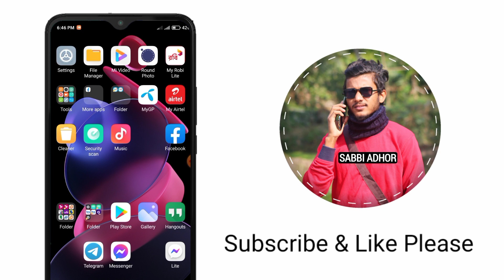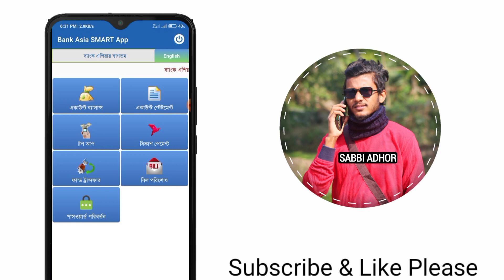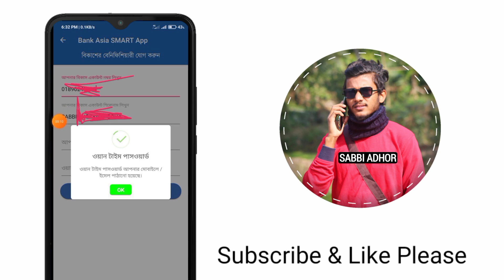বিকাশ একাউন্ট কার এনআইডি কার্ড দিয়ে খোলা বের করুন || How To Find bkash Account Holder Name ?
বিকাশ একাউন্ট কার আইডি কার্ড দিয়ে করা কি করে জানবেন | বিকাশ একাউন্টের নাম বাহির করার উপায়? বিকাশ একাউন্ট কার নামে খোলা? bkash kar id card dea kora ki kore janbo | How To Find bkash Account Holder Name? কার নামে বিকাশ একাউন্ট ? বিকাশ একাউন্ট কার আইডি দিয়ে খুলেছেন দেখুন | Bkash Account Recover Without Account Holder.বিকাশ একাউন্ট কার আইডি দিয়ে খুলেছেন, বিকাশ, bkash account kar id card dea kora, bkash account owner chek, bkash id card check, bkash nid card kar ki kore janbo. নিজের বিকাশ একাউন্টের নাম বাহির করার উপায়। বিকাশ। Bkash problem solution ।

 🚸পরামর্শ পেতে
নিচে যোগাযোগ করুন।

____☎️ contact us_____

🆕ফেসবুকে গিয়ে Sabbi Adhor লিখে সার্চ করেন অথবা নিচের লিংকে ক্লিক করুন

__________ The End ____________